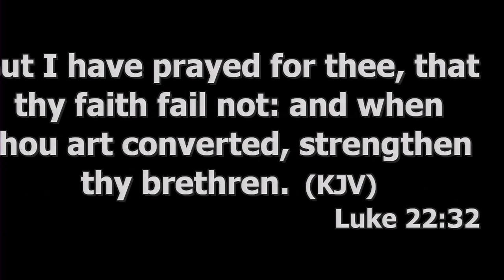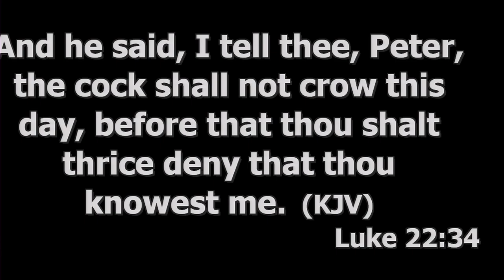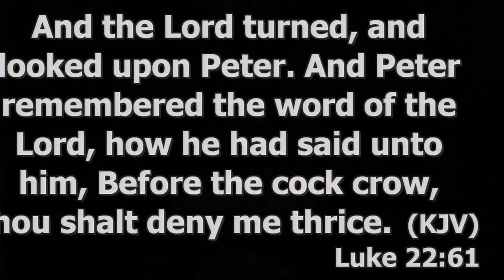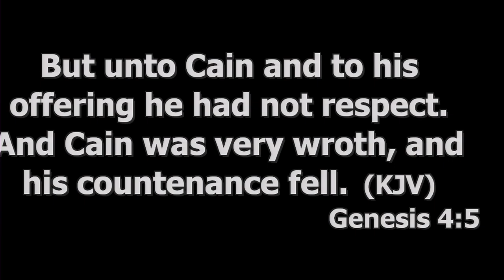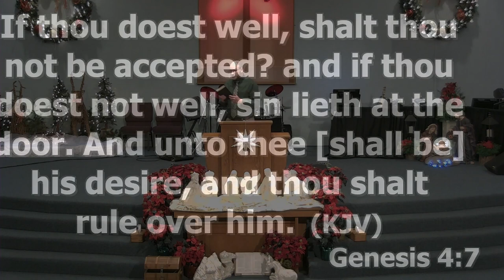Time for Change from Pastor Lyndon Hopkins at Crossroads Community Church in Bedford, Indiana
Time for Change from Pastor Lyndon Hopkins at Crossroads Community Church in Bedford, Indiana on 12/11/2024